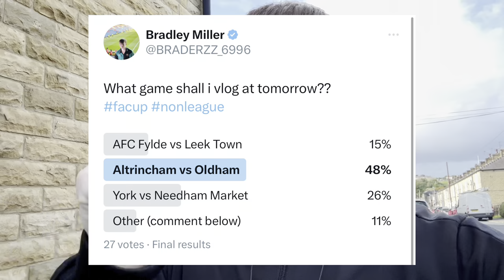OLDHAM SCORE LATE WINNER IN DERBY AS THEY PROGRESS TO THE NEXT ROUND | ALTRINCHAM VS OLDHAM VLOG!!!